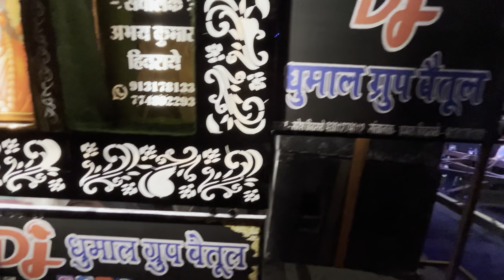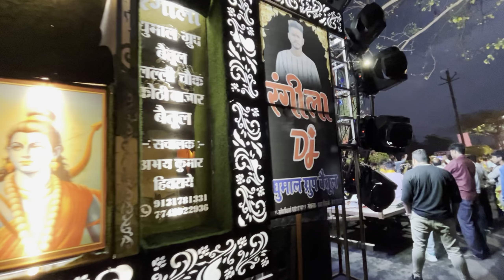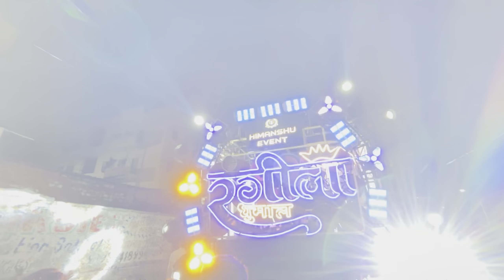Chunri Yatra bhopal 2024 में न्यू कलेक्शन 😍 Sabke Bigdi Tai Ha Banaiya | rangeela dhumal betul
Chunri Yatra bhopal  2024 में न्यू कलेक्शन 😍 Sabke Bigdi Tai Ha Banaiya | Dj Dhumal | rangeela dhumal betul

• Cover Topics
chunri yatra
chunri yatra durg
chunri yatra durg 2023
chunri yatra durg 2023 raj dhumal
durg chunri yatra 2023
sabke bigdi tai ha banaiya
sabke bigdi tai ha banaiya nilkamal vaishnav
sabke bigdi tai ha banaiya dhumal
sabke bigdi tai ha banaiya dj dhumal
sabke bigdi tai ha banaiya raj dhumal